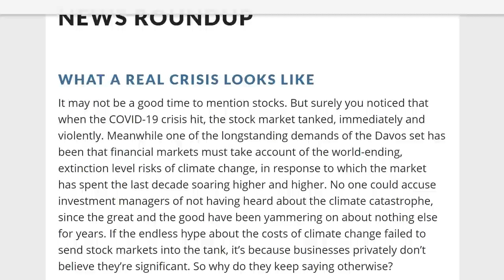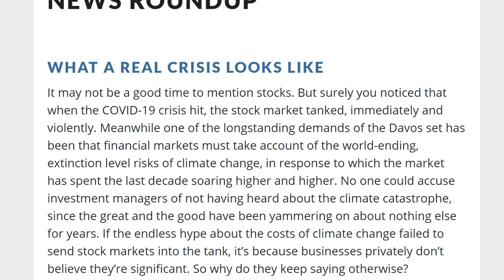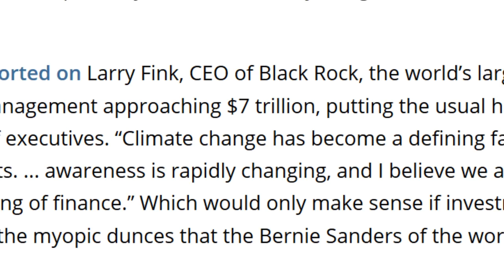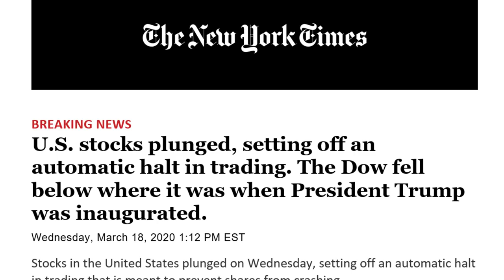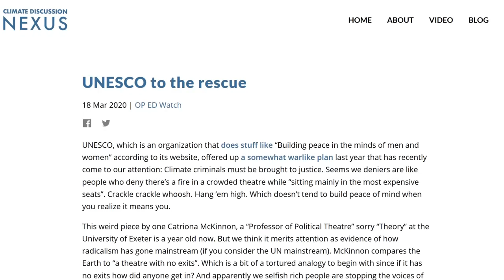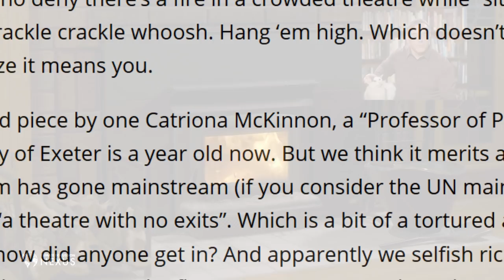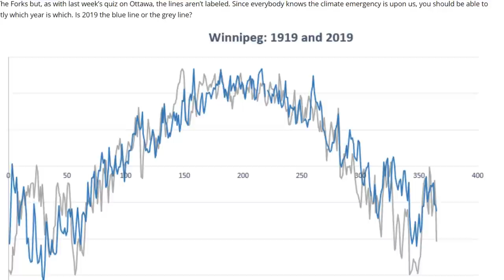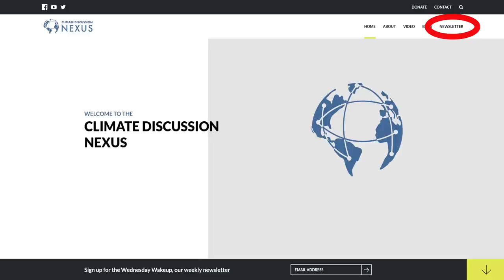A Tale of Two Stock Markets: COVID-19 v Climate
Dr. John Robson comments on key items from the Climate Discussion Nexus weekly "Wednesday Wakeup" newsletter including the different response of capital markets to a real crisis like the current pandemic and the phantasm of climate catastrophe, plus UNESCO wanting to jail "deniers" and, on a lighter note, the Winnipeg edition of our "1919 or 2020?" quiz to see if alarmists can tell cool, comfortable weather a century ago from today's supposedly hot and bothered mess.